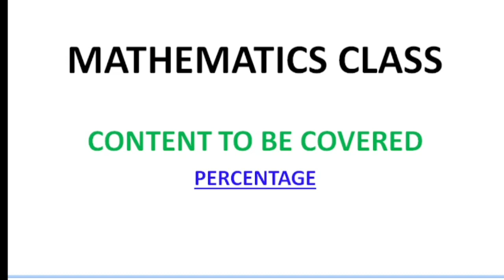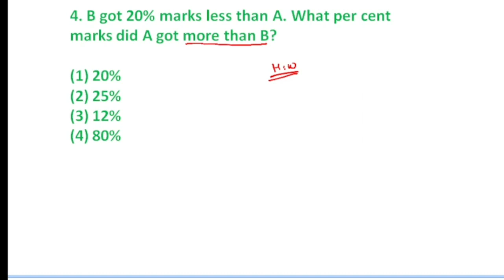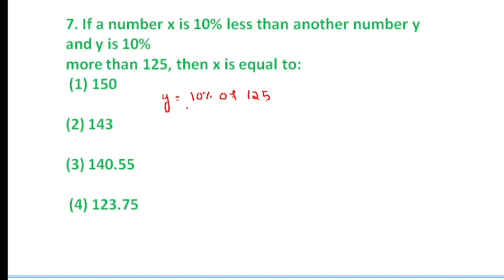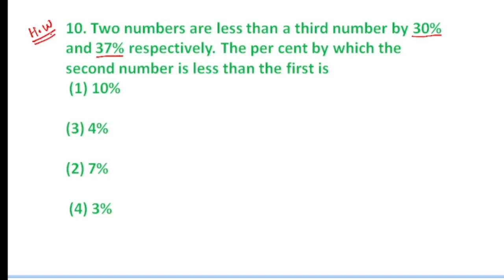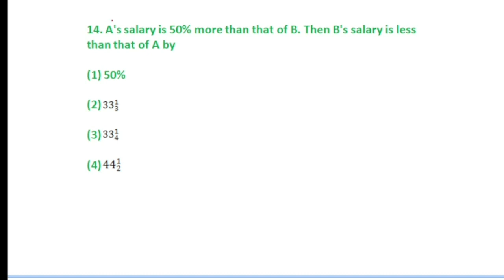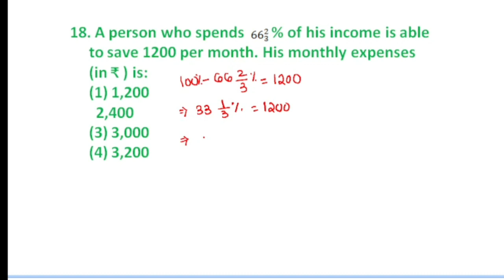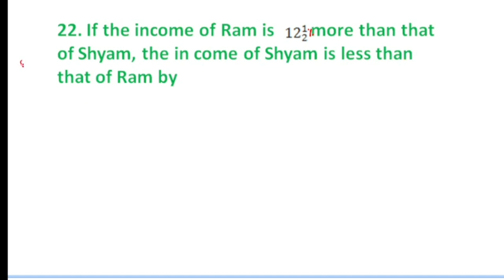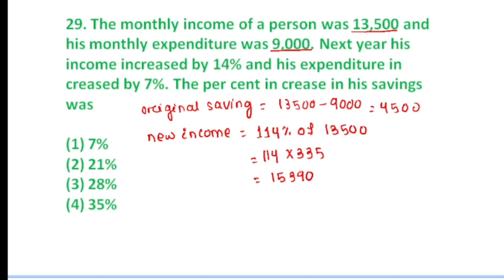Percentage | Odia Math Class | Math Class For OTET,CTET,JT,CHT & other teaching exams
In this video we have discussed about What is Percentage and discuss some practice questions .